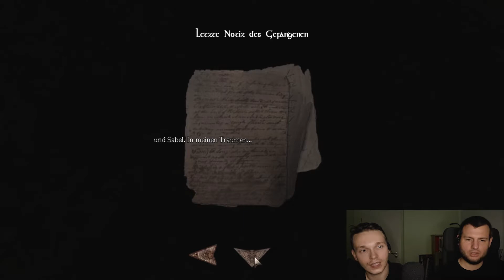How to aus dem Gefängis ausbrechen - Amnesia - The Dark Descent | #28 | Zellen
Seid ihr schon mal aus einem Gefängnis ausgebrochen?
Keine Sorge, es ist mega easy und in diesem Video zeigen wir euch, wie das geht!
Alles, was ihr braucht ist:
- Hammer und Meissel
- einen Brunnen im Gefangnis
- einen Eimer

KAPITEL:

00:00 Intro
00:21 Hauptschiff
04:13 Altar
04:59 Zellen
09:58 Letzte Notiz des Gefangenen
16:20 Lauf, Daniel, lauf!!!